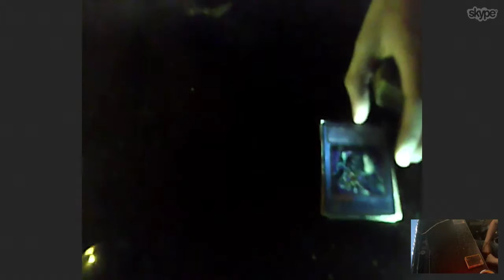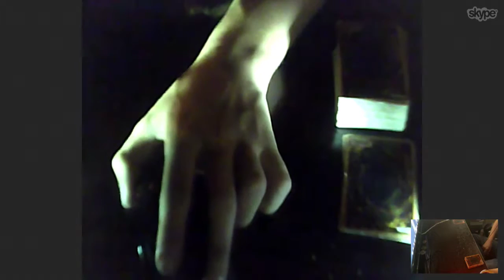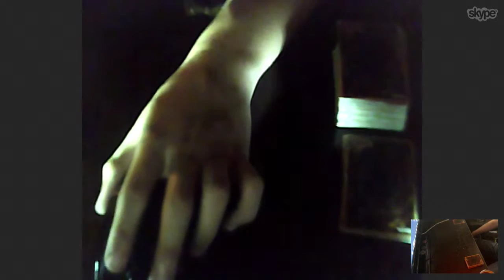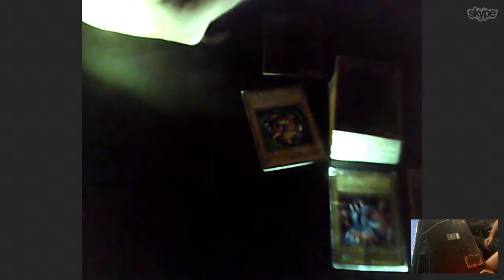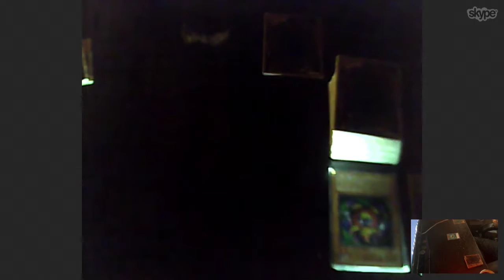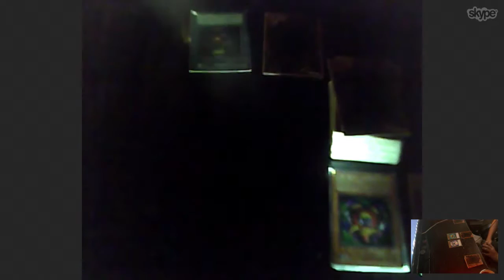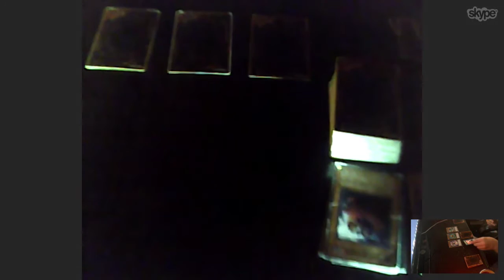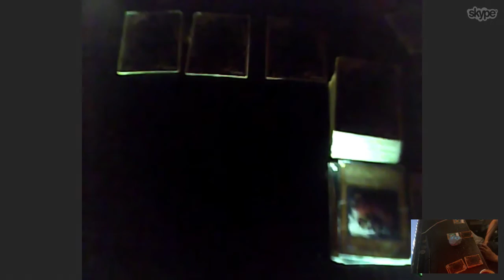SKYPE YUGIOH DUEL - ZAK ZERO VS VTECH II - MAGNET SLAUGHTER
~Merchandise

● ● ● ● ● ● ● ● ♪♫ Artists' Links ♫♪ ● ● ● ● ● ● ● ●

~Freedom

~First Order Entertainment

~Intro Info

Creator
Cooper HD